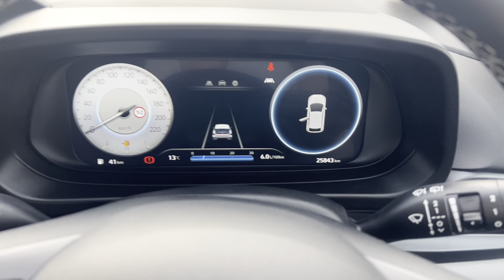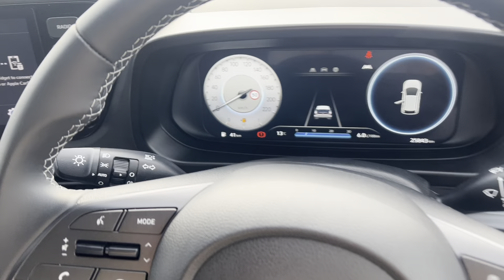231C7515 Hyundai i20 Petrol Deluxe Plus Sleek Silver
Enjoy incredible offers on our used selection at Kearys Hyundai.

Contact Kearys Hyundai in Mallow at (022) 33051.

We're open 6 days a week, Monday to Friday from 9:00am to 6:00pm, and Saturday from 10:00am to 5:00pm.

We operate a transparent one-price policy, hassle-free with no gimmicks. Finance and nationwide delivery are available, and trade-ins are always welcome. Kearys is one of Ireland's leading motor groups, offering immediate nationwide delivery.